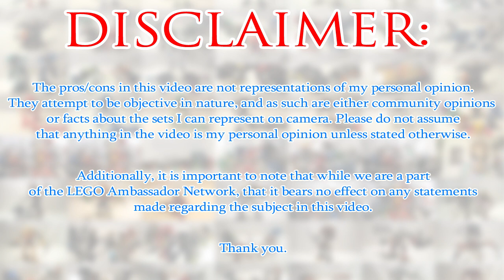Eljay's Recap Review: 7117 Gresh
Eljay reviews the final green set of Generation 1 - Gresh!